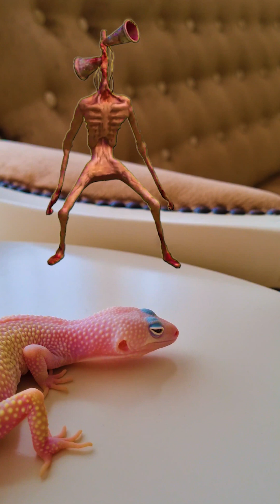Siren Head Gold 999, Huggy Wuggy, Godzilla, Kissy Missy, Pacman